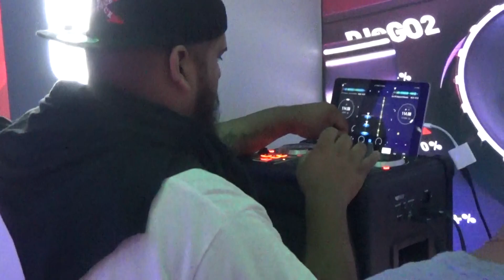Numark - DJ Expo 2017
Every year at DJ Expo it gets better and better! This year, we announced the DJ2GO2, invited DJs to showcase their sets on the NS6II, and had lots of fun interacting with attendees.

Shout out to all the DJs that played in our booth
DJ A.P.
DJ Perly
DJ Roli Rho
DJ Marvl
DJ ACE (NYPD)
DJ D-ILL
DJ Rekkon
Op Miller
DJ Case Ace
DJ Tone E
DJ Lou Demo
Senate DJs

Also a shout out to Jesse Dean and Swiftstyle.

As always, looking forward to next year.